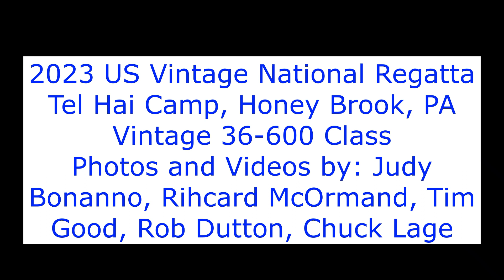2023 US Vintage Model Yacht National Championships - 36 - 600 Class Highlights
Here are highlights of the US Vintage Model Yacht Group National Championships 36-600 Class. This video highlights the majesty of these yachts while sharing some of the racing action.  Tel Hai Camp, Honey Brook PA  14 October 2023